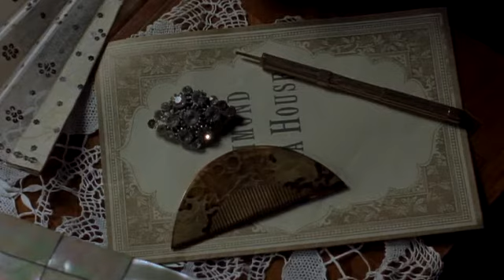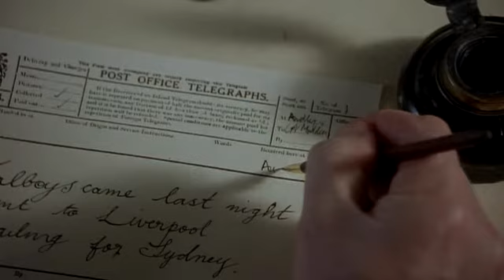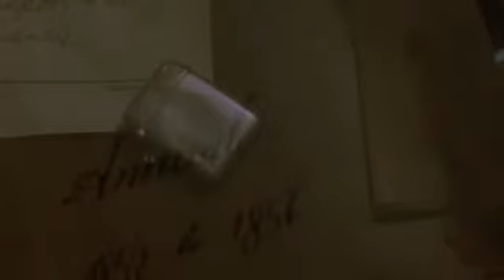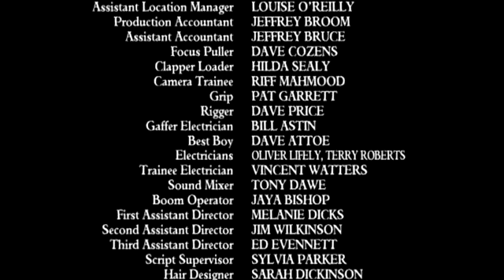Тайна леди Одли, удивительная история!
Lady Audley's Secret - Гувернантка Люси Грэм выходит замуж за своего хозяина, богатого пожилого аристократа сэра Майкла Одли. До поры до времени ей удается поддержать образ респектабельной дамы из высшего общества. Но из Австралии с золотых приисков приезжают племянник сэра Майкла Роберт и его друг и деловой партнер Джордж. Увидев портрет Люси, Джордж, разыскивающий своих пропавших жену и ребенка, испытал сильнейшее потрясение, после чего и сам бесследно исчез. А Роберт, поначалу очарованный блестящей и порочной красотой леди Одли, начинает подозревать, что она скрывает правду о своем прошлом.